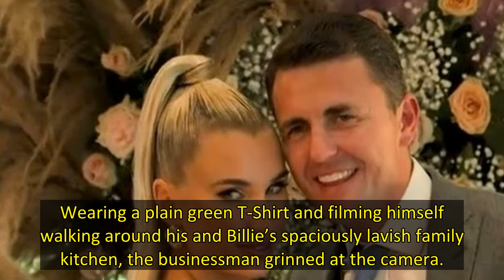Billie Faiers' husband Greg Shepherd gave fans an update on the healing process of his new hair tran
Billie Faiers’ husband Greg Shepherd, 36, has debuted his new head of hair after undergoing a transplant.
The 32 year old TOWIE star’s beau, whom she shares children Nelly, seven, and Arthur, three, with, gave an update on the healing process, which has already moved on leaps and bounds in just a couple of weeks.
Greg made the decision after noticing that he was going bald when he shaved his head for charity, opting to visit Dr Matee Rajput at KSL Clinic.
Wearing a plain green T-Shirt and